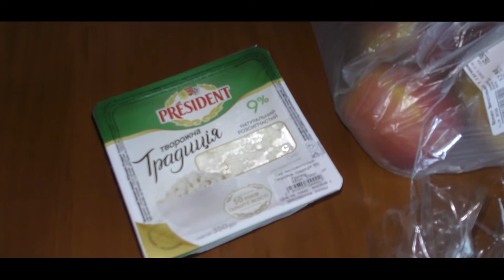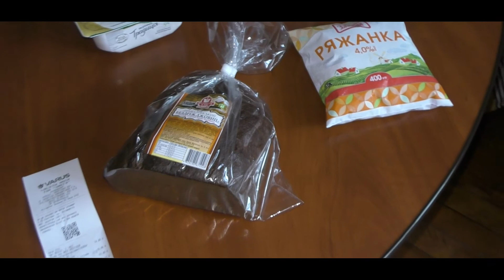Мои покупки Дубль два за сегодня.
Выражаю огромную благодарность  Dmytru Vynokurovu за его поддержку моего видео канала.
И карта Приват банка 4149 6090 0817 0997.
Фотография  автора  Shann.  Огромное ей спасибо.